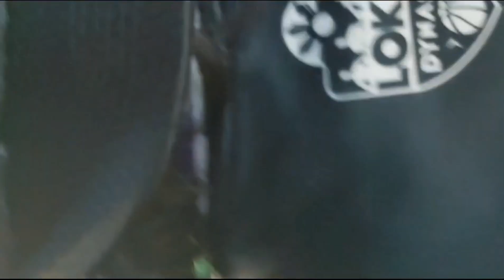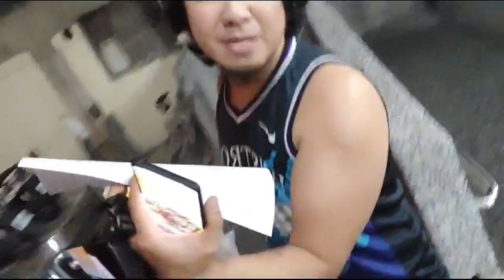Surrender agad sa Pulis Taiwan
Napa Pulis Ng Wala sa Oras

Almost 1 year bago kme nag meet ulit Ng aking  batchmate dahil sa pinas palang close na kme pinaghiwalay lang Ng branch so ito na nga Ang nangyare habang kme ay nagmotor Kya na vlog nlng nmin